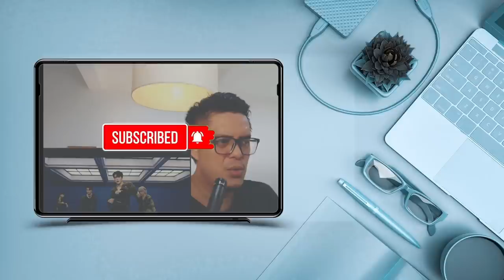DAY6 - OUCH| SOUND ENGINEER REACT